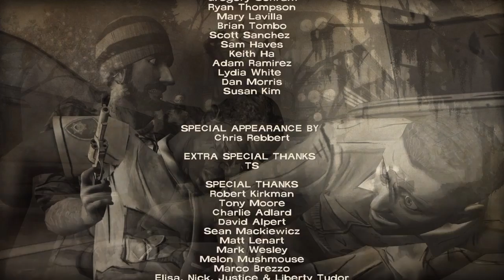The Walking Dead Season 1 funny moments part 5